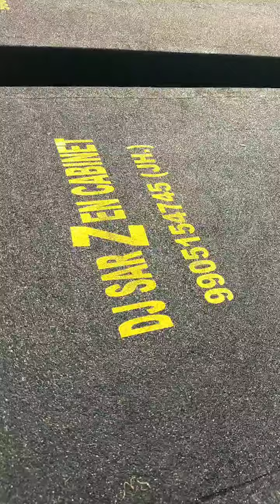देखिये DJ SARZEN को Live Dj Operating करते हुए | Hard Bass Dj Setup